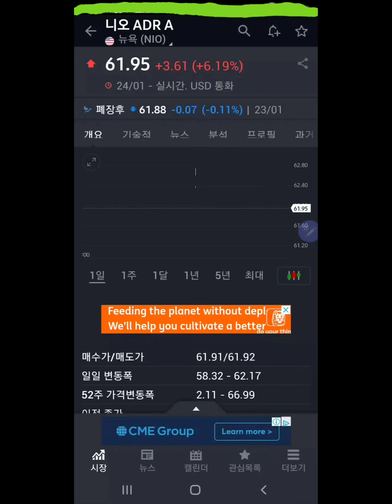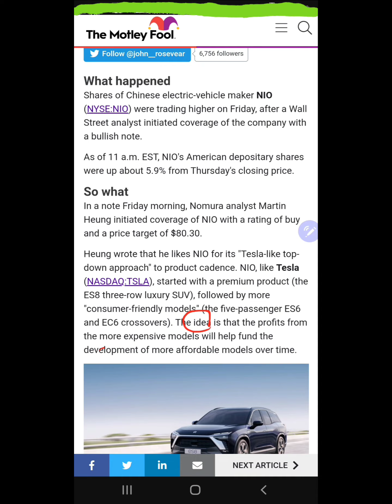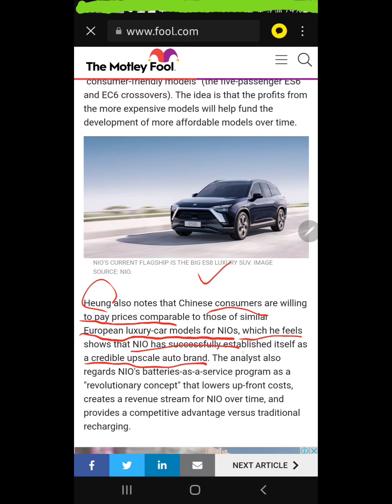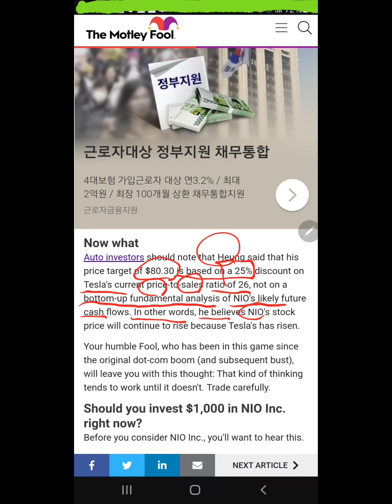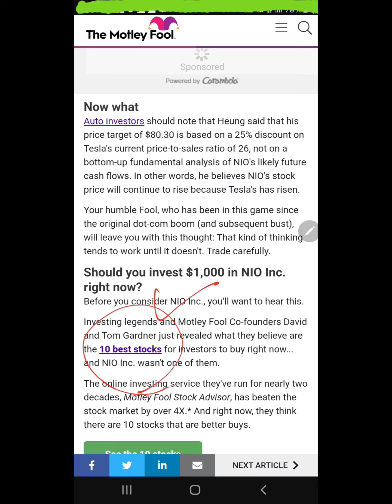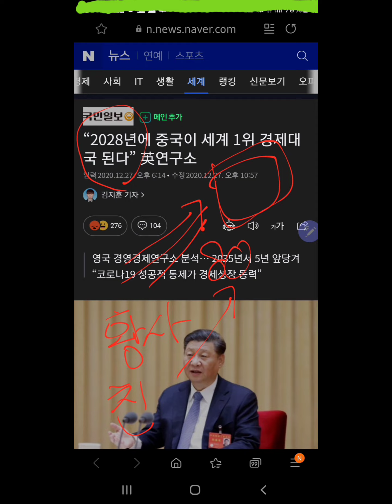NIO]주가 6.19%상승 이유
지난 금요일 중국 전기차 업체 Nio의 주가가 상승한 이유를 알아봅시다.
Mortley fool기사 번역